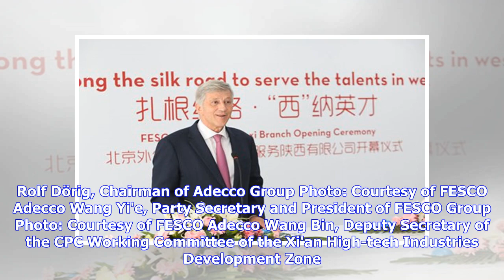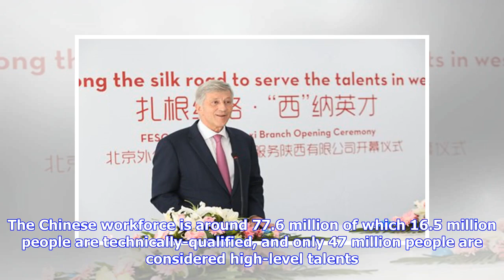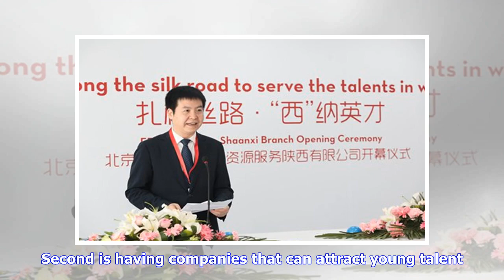Breaking News | FESCO Adecco launches Xi’an Talent Hub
Rolf Dörig, Chairman of Adecco Group Photo: Courtesy of FESCO Adecco Wang Yi'e, Party Secretary and President of FESCO Group Photo: Courtesy of FESCO Adecco Wang Bin, Deputy Secretary of the CPC Working Committee of the Xi'an High-tech Industries Development Zone Photo: Courtesy of FESCO Adecco Stakeholders during the FESCO Adecco Xi'an Talent Hub launch Photo: Courtesy of FESCO Adecco   China's economy has reached a new stage of development where the need for high-level talent in different indu...